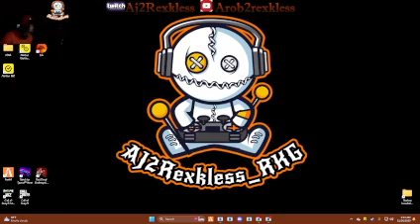(straghtOuutLA_RP) we became buisness owner trying to build up